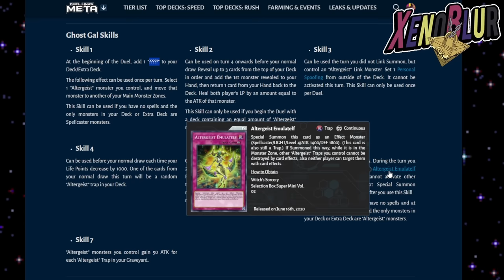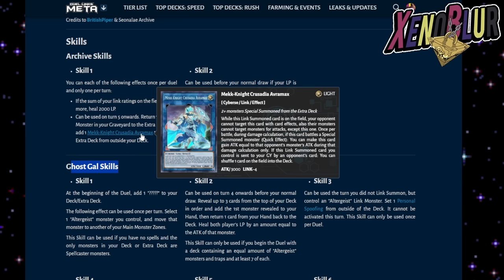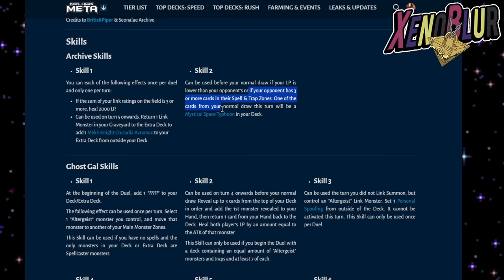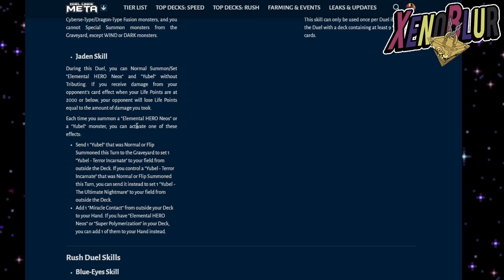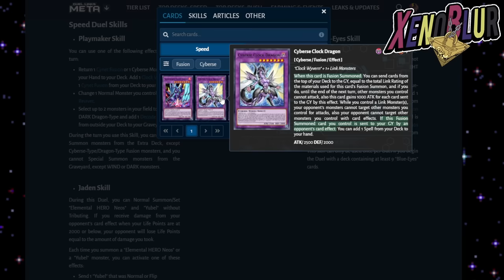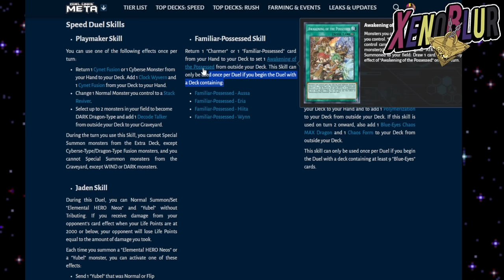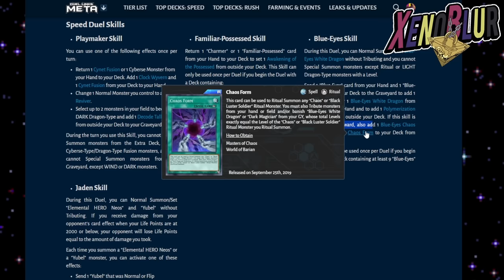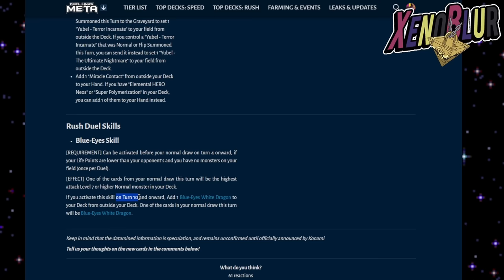SOPORTE BLUE EYES y HEROES!? FILTRACIONES 8.1 | Yu-Gi-Oh! Duel Links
FILTRACIONES de la version 8.1 del juego con muchas habilidades que apuntan al soporte de la siguiente caja!! Posiblemente blue eyes, heroes y mas links